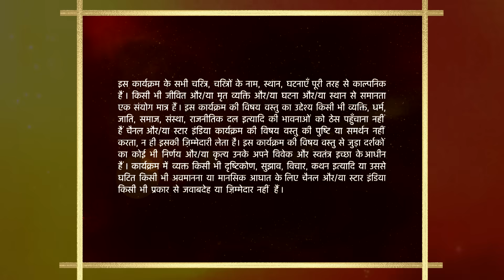Baa Bahoo Aur Baby | Kaun mila Harshad ko?